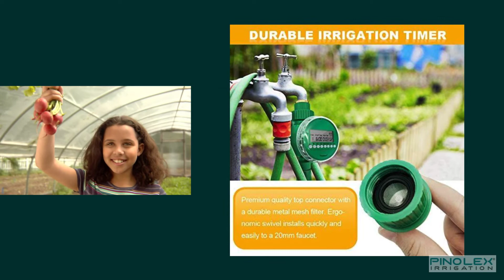Pinolex Digital Water Timer for Home Gardening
Convenient Watering Timer - Automatic Water Timer is Convenient for Watering Plant Grass When You Go on Holiday. Fit for 3/4" 19mm Thread Tap.
16 Programs - Programmed into Different Watering Schedule If Required And Watering Cycles Are up to 16 Programs Per Day
Wide Watering Time Setting - From 1 Minute to Maximum 9 Hours; 59 Minutes by 1 Minute Increments; Daily, Every 2nd Day, Every 3rd Day or Any Specific Day for Your Manual Running Modes
Convenient Design - Two Modes of Automatic/Manual Mode, Come with Memory Function makes Your Water Timer More Easy To Use. LCD Display - Large LCD Screen with Low Battery Indicator Shows Irrigation Status And Standard Time /Day